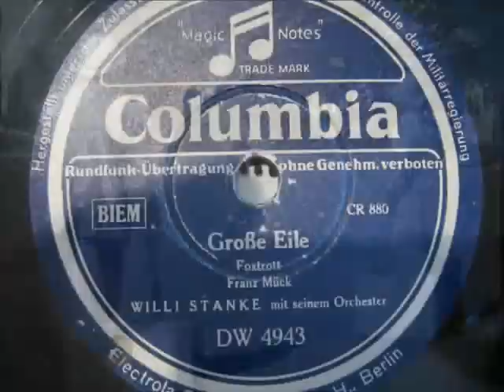Willi Stanke - Große Eile (1943)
Orchester Willi Stanke
Columbia DW 4943
Matrizennummer: CR 880
Aufnahmejahr: 1943